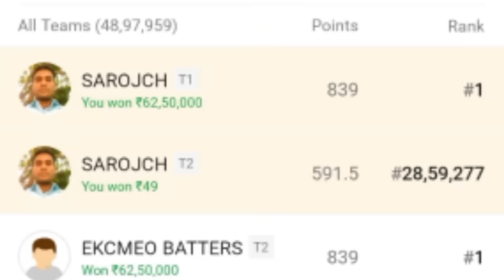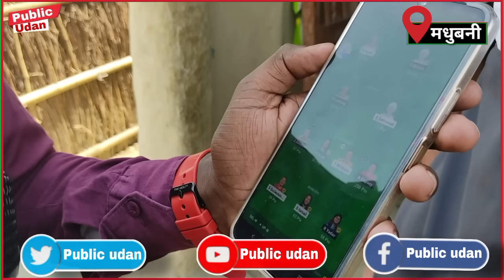Dream11 winner: -IPL शुरू होने से पहले मारी रातों-रात बाजी OMG 😲?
fantasy win
fantasy winning zone
fantasy winner
fantasy win prediction
fantasy winner channel
fantasy winning tricks
fantasy winning zone 2.0
fantasy winner interview
fantasy winning proof
fantasy winning tips
fantasy winning team
a mistake didn't work
dream11 winner
dream11 belp
Customer Care
dream11 help
never do
how to open dream 11
dream 11 team of today match
dream11
dream11 team
dream11 win trick
dream11 team trick
Why negative all the timdee
Dream11 ऐसी गलती कभी मत करना ?
dream11 me 1st rank kaise
Gl winner
Dream11 me rank 1 kaise laye
 dream11
Dream11 winning tricks
 Dream11 me rank1
First rank in dream11
Rank 1 dream11

-LRH1EXkCxT3heQLEcQ&s=09

dream11 winner
dream11 hack
dream11me first rank kaise laye
team kaise lagaye,dream11 1crore Winner,dream11 grand league winner
public udan Dream11 winner
dream11 gl kaise win kare
public udan
how to hack Dream11
dream11 fraud
dream11 fantasy team
dream11 me rank 1 lane ka sahi tarika
public action news
somesh thakre prediction
dream me ye galti kavi mat karna,dream11 me rank 1 lane ka tarika
Toss win
dream11 me rank 1 tips and tricks
dream11 me rank 1 hai to ye galti kabhi mat karna
how to get good rank in dream11
dream11 match me rank 1 kaise laye
dream11 me first rank kaise laye
dream11 today's team
fantasy guru
how to rank 1in Dream11 grand league
dream11 me grand league kaise jeet
teaam11 me team banane ka sahi tarika
dream11 gl me first rank kaise laye
dream11 se paisa kaise jeete
dream11 winning tips and tricks dream11 maths formula
dream11 grand league of a logical video grand league winning tips
dream11 team
dream11 me team prediction dream11 me team kaise banaye
dream11 me unique tUdan
kaise banaye Today match prediction

dream11 ipl match team
dream11 RRI match team